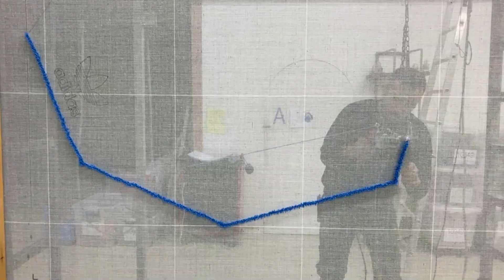Tufting A Rug For Adidas | KRAMIS x Studio Surface Service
The textile designer Mara Tschudi from Studio Surface Service designed a rug with us, which can now be found in the Adidas store at Jelmoli ZH.

Together we discussed the textures, materials and colors to get the best out of this project.

The rug is made of 100% pure virgin wool and has a grainy look, which was deliberately felted a bit.

In the blue part we placed the logo of Adidas very discreetly.

Between the color transitions are notches that were cut out by hand.Now it almost looks like several rugs have been placed on top of each other.

This rug will now be found in this area where you can try on the beautiful shoes.

We are KRAMIS and we produce high end luxury rugs in Switzerland since 1987.